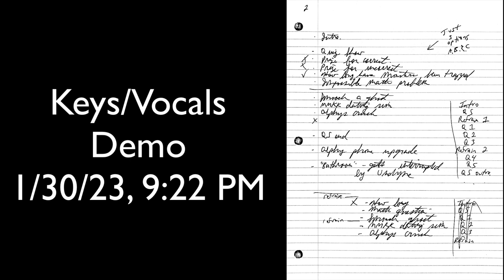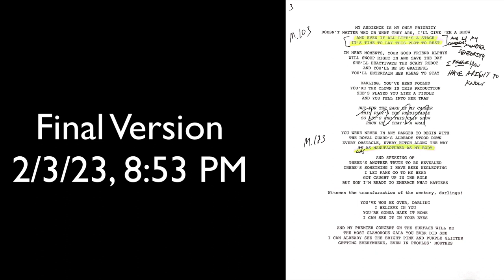"HFC" Sketches/Demo VS Final Version